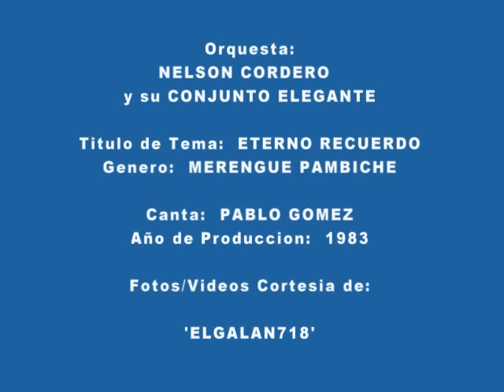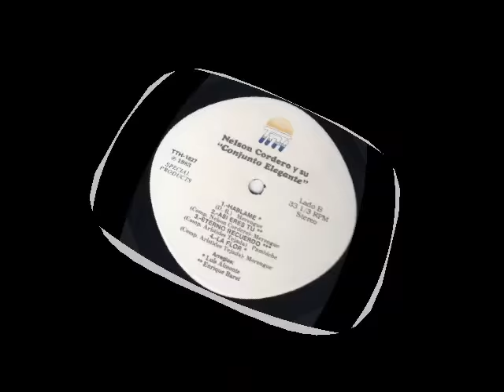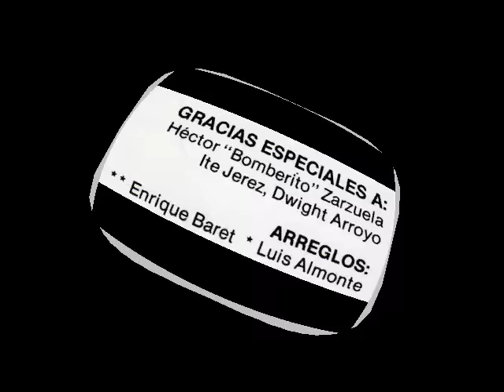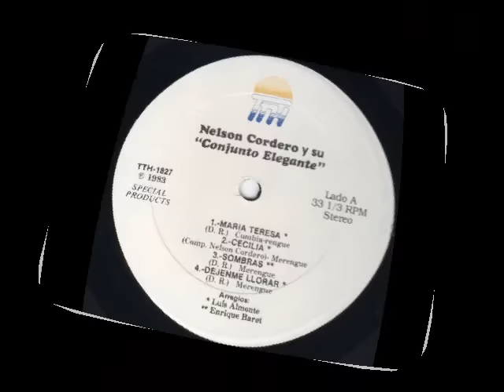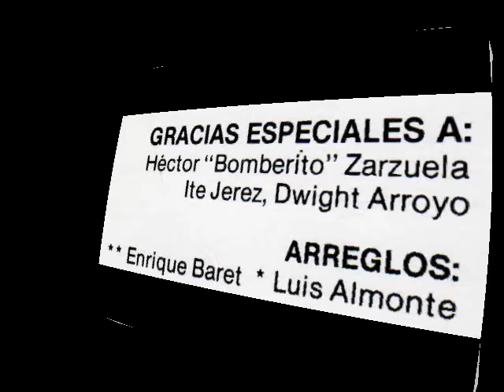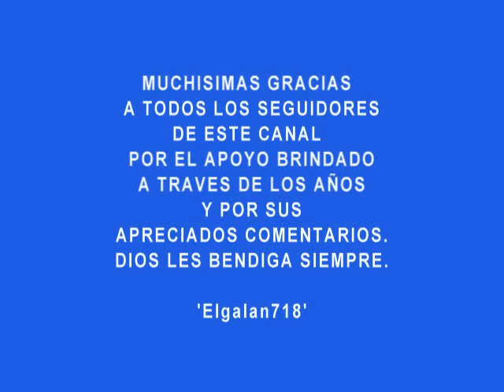NELSON CORDERO 'El Varon' - Eterno Recuerdo (fotos 1983) Canta: Pablo Gomez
NELSON CORDERO y su CONJUNTO ELEGANTE – He querido compartir este tema titulado ‘Eterno Recuerdo’ el cual estuvo incluido en la segunda produccion de ‘Nelson Cordero y su Conjunto Elegante’ lanzada en 1983 bajo el titulo ‘Maria Teresa’. Es un merengue pambiche escrito por el compositor Aristides Tejada. El tema es interpretado por Pablo Gomez, quien para entonces era corista y coreografo del Conjunto Elegante junto a Raphy Uribe. Sin embargo, a mediados de 1984 habian surgido desacuerdos y malestares internos en la orquesta a raiz de los cuales Pablo Gomez y varios de los integrantes se retiran del Conjunto Elegante y forman su propia orquesta a la cual dan por nombre ‘El Sindicato’. En ese mismo año (1984) ‘El Sindicato’ lanza su version del ‘Platano Maduro’ y tambien un popular merengue titulado ‘Mi Cinturita’ ambos en la voz de Pablo Gomez.
No obstante, es mi deseo dar a conocer alguna informacion sobre el cantante Nelson Cordero y sus inicios como figura e interprete de merengue en la ciudad de Nueva York. Con el lanzamiento del tema ‘Platano Maduro’ en su version merengue en 1984, el publico Dominicano de la epoca se llevo la erronea impresion de que el fenomeno ‘Varon’ personificado en la figura de Nelson Cordero con el tema ‘Platano Maduro’ habia nacido en ese momento. Todavia en la actualidad, entiendase 2015, una enorme cantidad de personas del ambiente farandulero y del publico bailador conocen de la existencia de Nelson Cordero ‘El Varon’ a partir de 1984 con el lanzamiento de su tercera produccion titulada ‘Yo Soy El Varon’. Lo que realmente nacio a partir de 1984 fue unicamente la famosa frase ‘Yo Soy El Varon’. Nelson Cordero nace como artista en la ciudad de Nueva York en 1982 con el lanzamiento de su primera produccion junto al destacado musico y arreglista Hector ‘Cañita’ Infante. Esa primera produccion lleva por titulo: CONJUNTO ELEGANTE ‘Soy’. De esa produccion se escucho en la radio de Nueva York de la epoca el tema ‘Soy’ el cual es un merengue suave y de linea romantica. En la portada frontal del album LP aparecen Hector ‘Cañita’ Infante y Nelson Cordero ambos de pie en pose de modelos y vestidos elegantemente con traje negro, camisa blanca y lazos rojos en el cuello combinados con pañuelos rojos en los bolsillos frontales. Ambos aparecen en la portada sosteniendo un cigarrillo en sus dedos. Sin embargo en esa primera produccion no aparece el nombre de Nelson Cordero como figura principal ni tampoco el nombre de Hector ‘Cañita’ Infante.  Ambos eran socios equanimes del recien lanzado proyecto llamado Conjunto Elegante. Se estaba lanzando y promoviendo una nueva orquesta y no una figura especifica. Consecuentemente ambas figuras se separan y se lanzan con sus propios proyectos. Nelson Cordero queda con el liderazgo absoluto del Conjunto Elegante. En 1983, sale el lanzamiento de la segunda produccion del Conjunto Elegante pero esta vez con Nelson Cordero como figura y cantante lider. Esa segunda produccion lleva por titulo: NELSON CORDERO Y SU CONJUNTO ELEGANTE, con el tema ‘Maria Teresa’ como carta de promocion. Por su parte el pianista y arreglista Hector ‘Cañita’ Infante lanza tambien su propio proyecto llamado ‘LA NUEVA IMAGEN’ con una excelente produccion discografica de la cual se escucharon los temas: ‘Lluvia’  y  'El Ñame'. Es en 1984 con su tercera produccion cuando nace el fenomeno ‘El Varon’ con el tema ‘Platano Maduro’ el cual es de origen Colombiano. De ahi en adelante el resto es historia. Posteriormente Nelson Cordero ‘El Varon’ continua su carrera artistica llegando a lanzar un total de 9 producciones discograficas, la ultima en 1991 en disco compacto CD titulada ‘Looking Good’.
NOTA:
Quien escribe estas lineas, Luis ‘Tito’ Pimentel (Elgalan718), trabajo como corista, cantante y coreografo en la orquesta de Nelson Cordero desde 1984 hasta 1990, excepto durante un breve lapso de tiempo en 1986 en el cual me retiro de la orquesta para formar parte del proyecto ORQUESTA ‘LA DECISION’ de David Kenton y Raul Jurany. Luego tambien trabaje brevemente con la orquesta de Alex Bueno quien para esa epoca se habia radicado temporalmente en los Estados Unidos. En 1987 vuelvo a reintegrarme al Conjunto Elegante de Nelson Cordero donde permaneci hasta 1990.